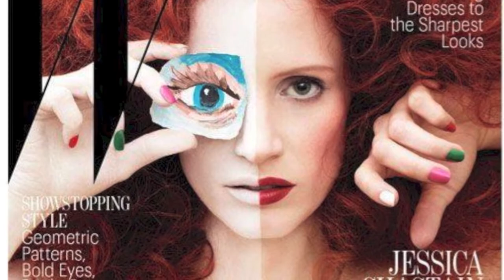Introduction to the future endeavors of makingupart!